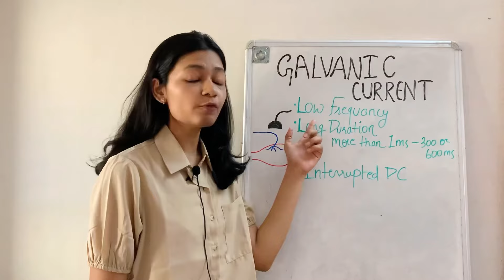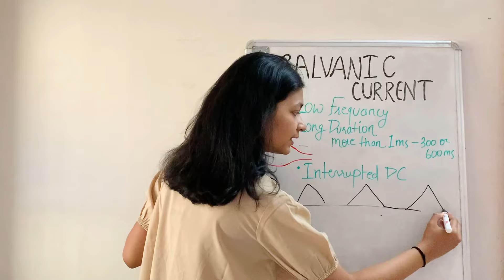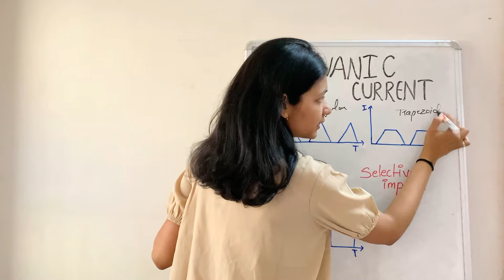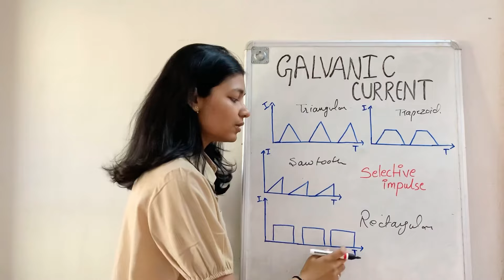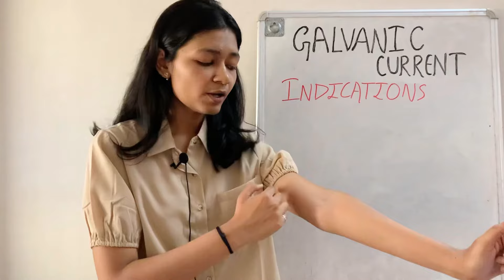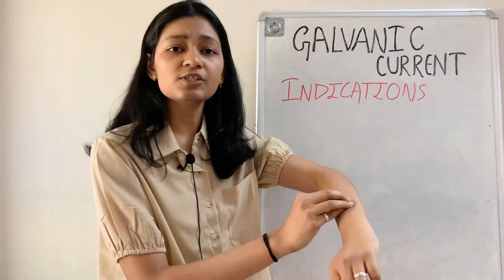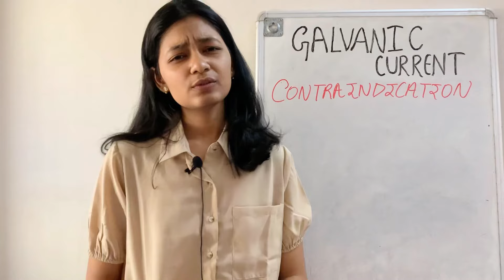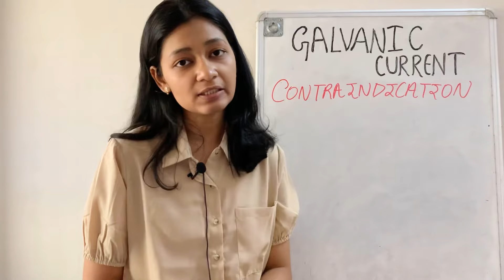Galvanic Current Electrotherapy | Physiological effects | Indication | Contraindications | physio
This video is all about Galvanic current. This video contain everything that you need to know about Galvanic current. It contain physiological effects , indication and contraindications of galvanic current.

Quarries Solved-
1. What is Galvanic current in electrotherapy
2. What is Galvanic current in physiotherapy
3. physiological effects of galvanic current electrotherapy
4.Galvanic current electrotherapy notes
5Galvanic current lesson

Instagram account for personal advise-